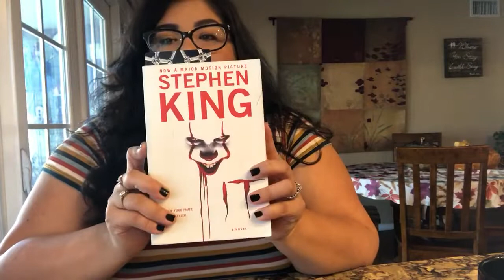Video Diary #38: Dog Poop, Life and My Tarot Wishlist